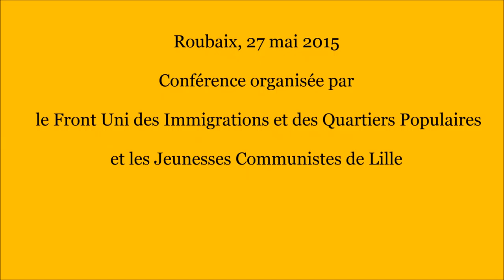Eurojihadistes en Syrie : Opération Ben Laden bis ?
Débat "Je suis ou je ne suis pas Charlie", avec Said Bouamama, sociologue et militant du FUIQP, & Michel Collon. Roubaix, 27 mai, 2015.